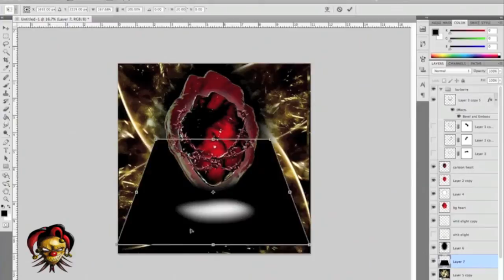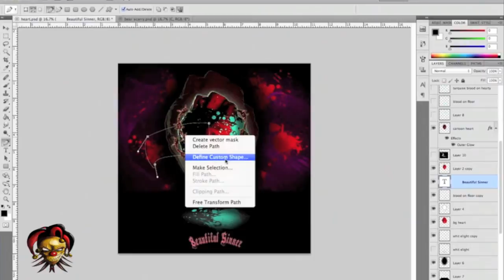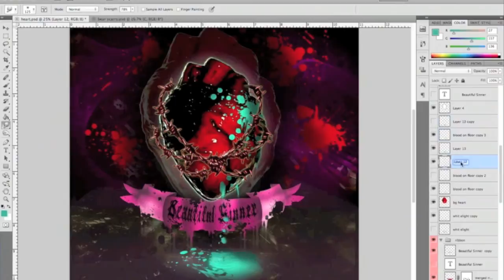Speed Art: Beautiful Sinner (Photo Manipulation)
Beautiful sinner Photo Manipulation